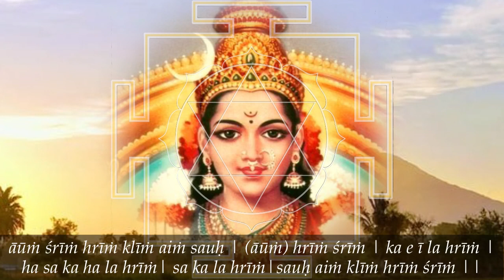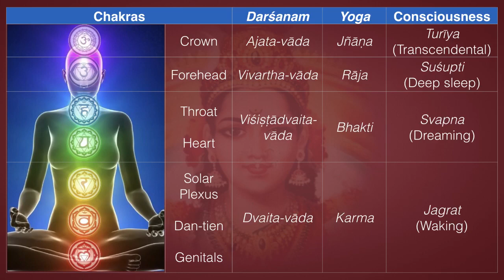The Tyranny of Consciousness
Because consciousness is duality, it’s impermanent, unsatisfactory and not-Self. There’s no OFF button for consciousness. Consciousness develops through the four views, _catur-darśanam._ But finally, even consciousness has to be transcended.